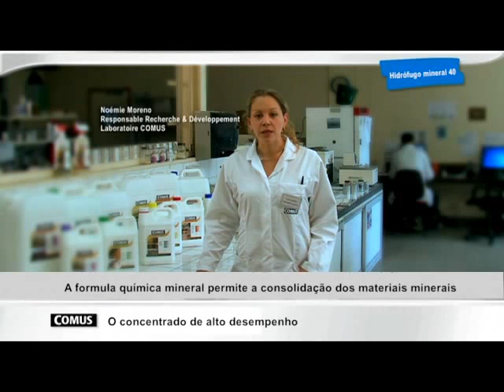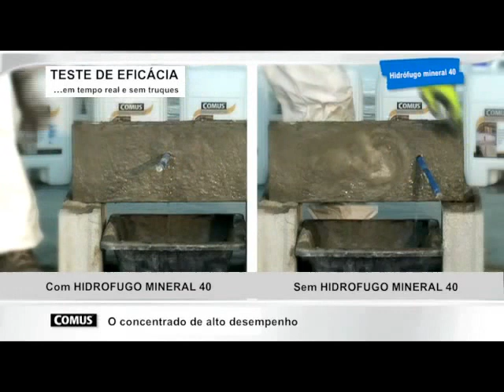COMUS® - MIGRASTOP 40 - Version Portugaise